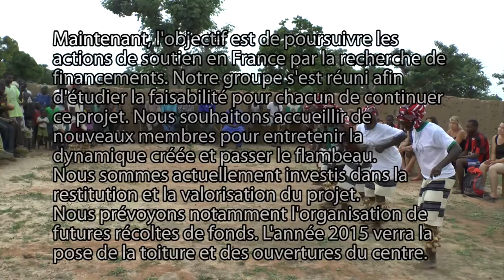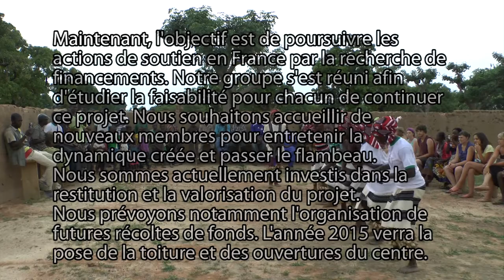Documentaire sur le projet "Chemins de Partages, Regards Croisés"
Le séjour de huit jeunes bretons, partis au Burkina Faso dans le village de Guitanga, pour participer à la construction d'un centre de formation destiné notamment à l'alphabétisation des plus jeunes.
Le projet permet aux jeunes protagonistes de se confronter à d’autres réalités, de découvrir, de rencontrer, de comprendre, de construire ensemble. Il ne s’agit pas d’aider les plus pauvres mais, au contraire, d'appréhender l’autre dans ses difficultés mais aussi ses forces, ses multiples richesses, dans l'idée d'une maturation concomitante et réciproque. Dans cette même optique, et à moyen terme, cet apprentissage de la citoyenneté active, du vivre ensemble et du partage inclut la réalisation de séjours de jeunes burkinabés et français en alternance sur les territoires réciproques.
Nous suivre :
Crédits vidéo :
Aroéven Bretagne
Crédit audio :
Cyril G. Pereira - Voodoo
Montage :
Alexis Auffret
2014 CC-BY-SA